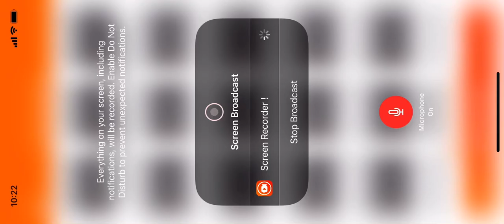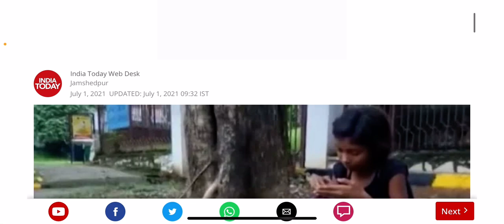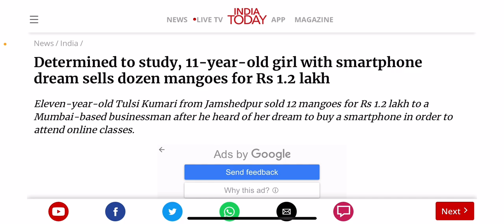तुम इसके लायक हो ? Phone ?